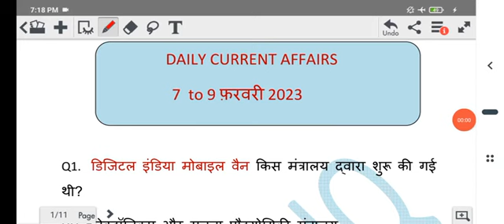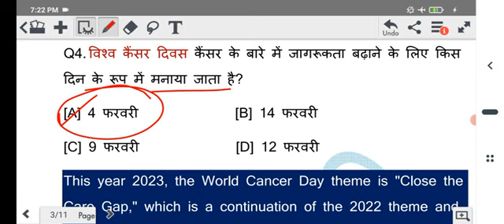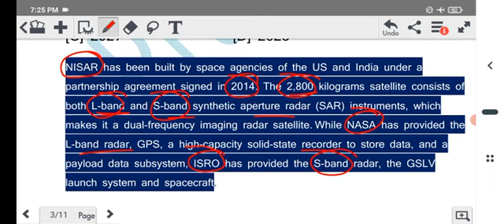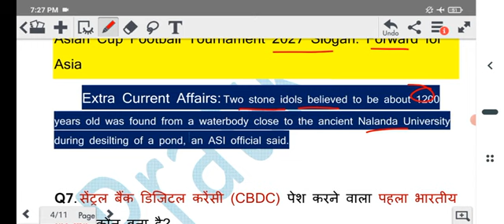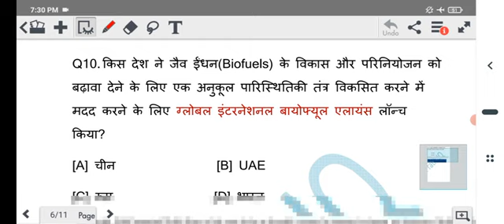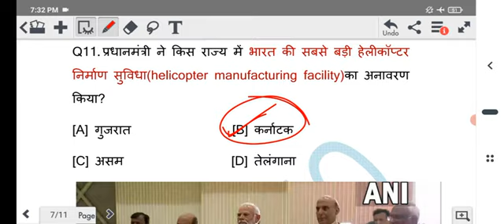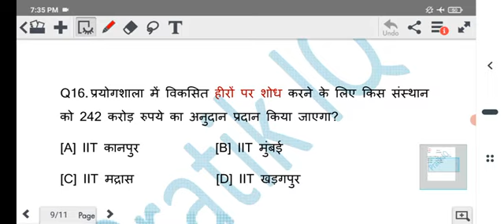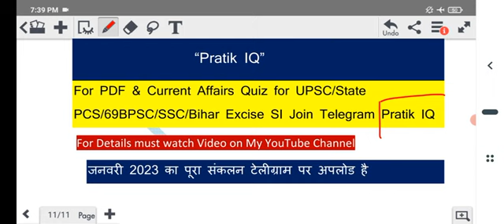कर्रेंट अफेयर्स :7 to 9 February 2023 Current Affairs|UPSC|STATE PCS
कर्रेंट अफेयर्स :7 to 9 February 2023 Current Affairs|UPSC|STATE PCS @SarkariJobNewsOfficial @SSCAdda247 @Officersiasacademy1 @khangsresearchcentre1685 @UTKARSHCLASSES13